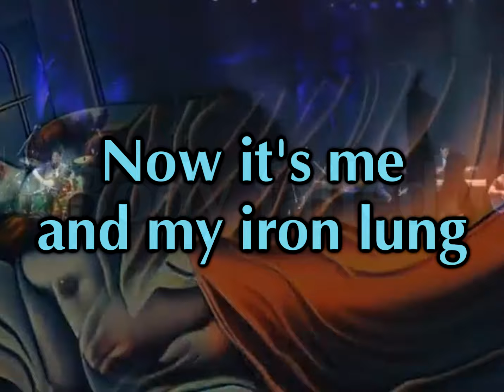Sirius' Cirrus - TourneySi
Track Name: Sirius' Cirrus
Character Represented: The Eye In The Sky
Track Artist: swoldow
Render: Doubleslashkarma
Stock: Calebddfwa
Bio: Dispentryporter
Source Examples: Calebddfwa

Sources:
- Sirius (Extended Version) - KOSmusic (Alan Parsons Project)
- Eye In The Sky - Alan Parsons Project ()
- Roundabout - Yes (Progressive Rock)
- Iron Lung - King Gizzard & the Lizard Wizard (Progressive Rock)
- Livin' On A Prayer - Bon Jovi (Pop Rock)
- Changes - Yes (Progressive Rock, Breakups)
- Another Brick In The Wall Part II - Pink Floyd (Progressive Rock)
- Somebody That I Used To Know - Gotye (Breakups)
- Since You Been Gone - Rainbow (Breakups)
- The Sky Is A Neighborhood - Foo Fighters (The Sky)

3. The Eye in the Sky (The Alan Parsons Project)
(Source Rework by thedoublerR)

“Heartbreak is all too common in this world. A once loving relationship quickly turns into games of lies and deception, of arguments and misery. Nobody knows this better than The Eye In The Sky. Having given too many chances, this manifestation of broken relationships has arrived at the DSi, to seek refuge from their past, and possibly rediscover what made love so great in the first place. Don’t let the fire rush to your head, they’ve seen enough as is. They make the rules now, and they can read your mind.”

- The Alan Parsons Project, its members/collaborators, & 80s Arista Records artists
(Sirius, Don't Answer Me, The Beatles)
(A Flock Of Seagulls, Air Supply, Eric Carmen)

- Progressive Pop/Rock, Pop Rock, & 80s Segues
(Genesis, Pink Floyd, The Mars Volta)
(Bon Jovi, Cyndi Lauper, Wings)
(Tainted Love/Where Did Our Love Go, Speed Demon/Liberian Girl)

- Egypt/its mythology, Eyes, & the Sky
(Walk Like an Egyptian, Creeping Death, Spirits Of Ancient Egypt)
(Bette Davis Eyes, Eyes Without a Face, In Your Eyes)
(Mr. Blue Sky, Alligator Sky, Blue Skies)

- Illusions, Lies, & Breakups
(Just an Illusion, Suspicious Minds, Honestly)
(I Will Always Love You, I Want You Back, Go Your Own Way)